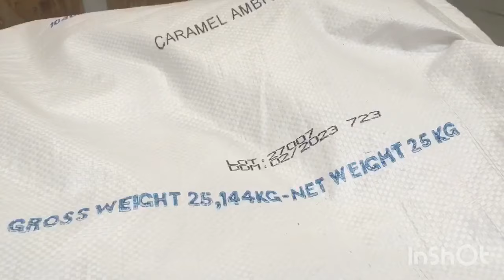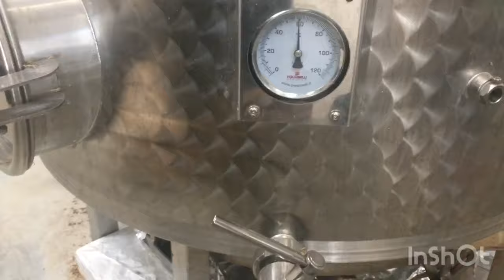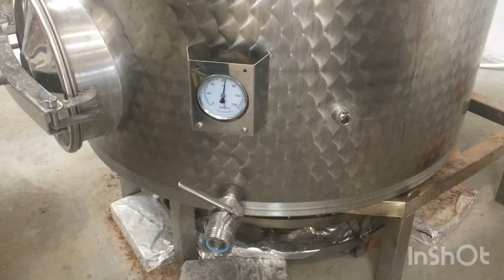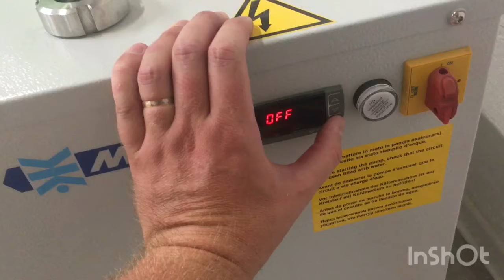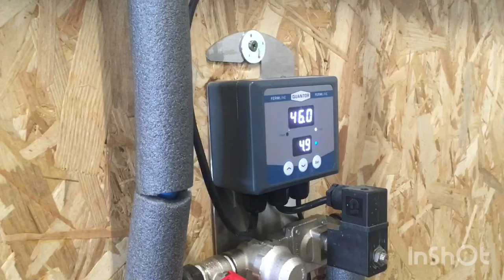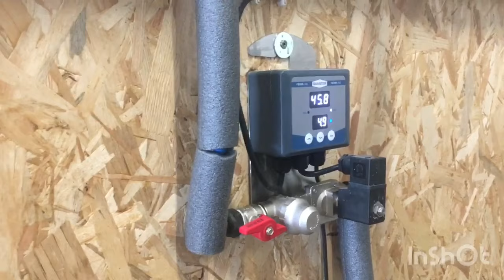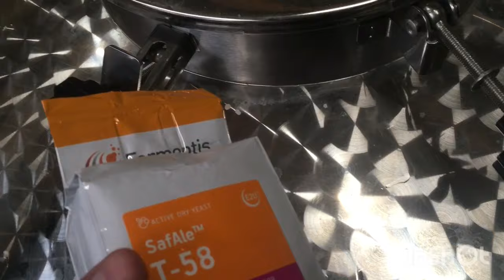Une journée avec le brasseur - on brasse sur une Polsinelli 500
Si vous souhaitez voir à quoi ressemble ma journée quand je brasse cette vidéo est pour vous !

Mon appli pour les densités : Birapps

Bon brassage à tous

Nano-brasserie Junior 500 Extra Brasserie galilee
brasserie artisanale
Micro brasserie artisanale